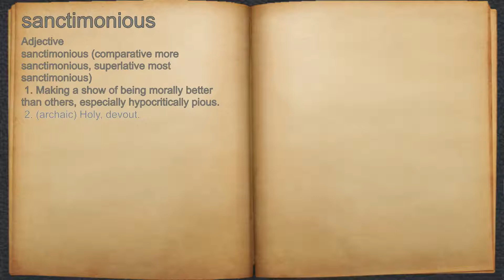What does sanctimonious mean?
A spoken definition of sanctimonious.

Intro Sound:
Typewriter - Tamskp